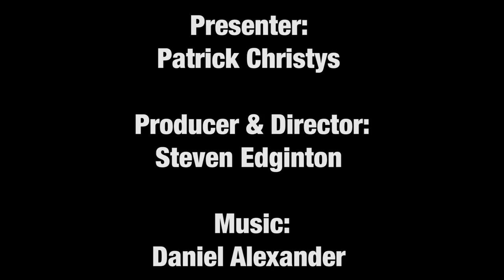Exposed: EU & Spain complicit in Europe's new migration catastrophe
An explosive investigation by Westmonster has exposed how the Spanish Government is complicit in Europe's new migration crisis on its southern border.